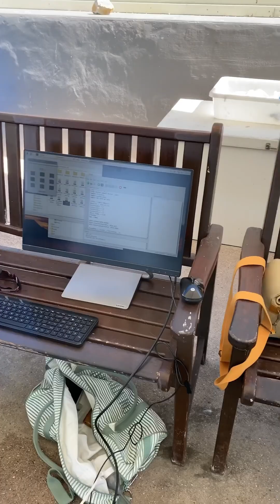Griffith engineering students working with dolphins at Sea World 🐬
Griffith engineering students have been working on dolphin enrichment games and activities at Sea World, under the guidance of our lecturers. These dolphins can’t be released into the wild due to concerns for their safety, and our engineering students get to help make sure their environment is stimulating.